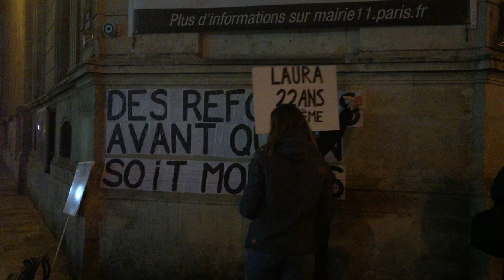Contre les violences sexistes et sexuelles le 23 novembre à Paris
Pres de la mairie du XI, placardage d'un slogan